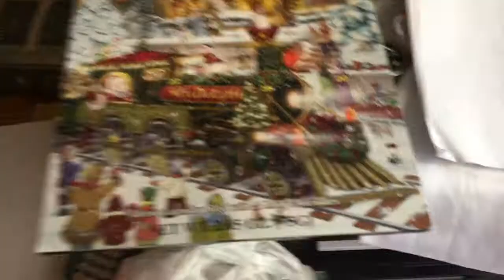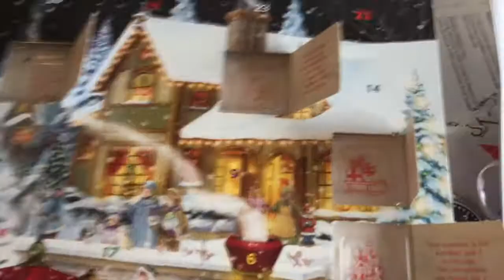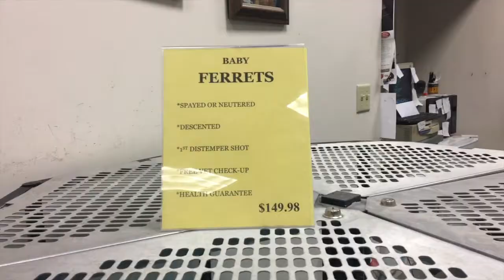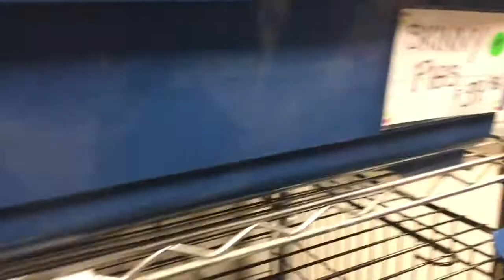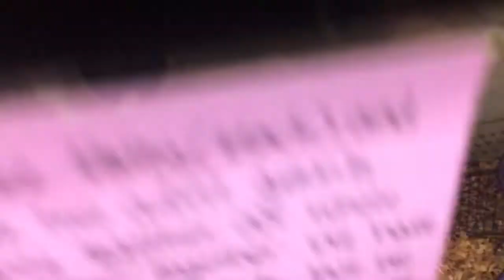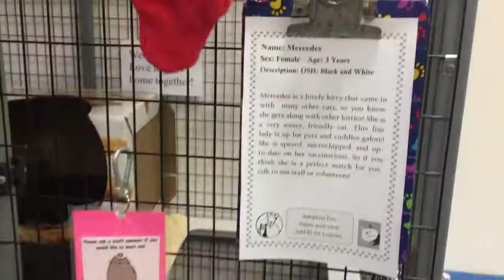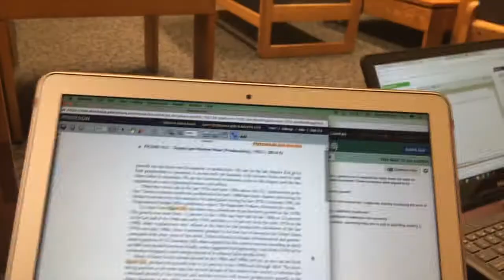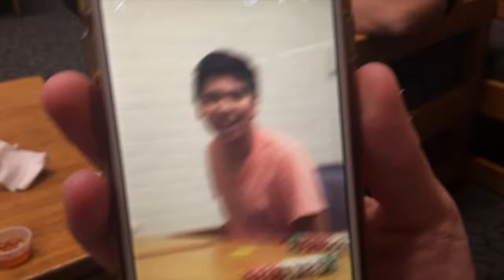HE BUILT A THRONE | Vlogmas Day 4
Who needs an iron throne when you can have one made of tables and chairs?